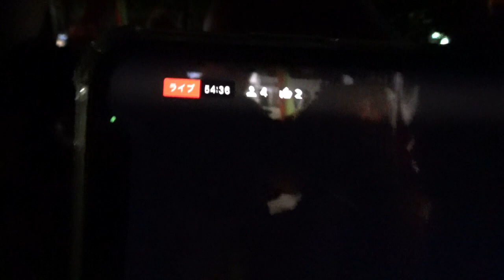【ピーピー島】500バーツのシュノーケルツアーに参加してみました ลงเรือไปเที่ยวเกาะพีพี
《夕日ライブ》ピーピー島のロングテールボートツアーから船上夕日ライブ

このチャンネルでは世界一タイを愛する外国人Toyoがタイを紹介します。
タイのこと、そして日本でのタイに関連することを主に紹介していますが、時折タイとは直接関係の無い旅行関連の動画も入ります。
タイってこんな所、タイ人ってこんな人達。みなさんのタイ旅行の参考になれば幸いです。
現在毎日午後６時（日本時間）に配信を目指しています。

Toyo自己紹介
タイ人に愛される日本の一庶民
・タイ王室から知らぬ間に援助を受ける日本の一庶民
・満員のタイ人の前で王族に謁見する日本の一庶民
・ラーマ９世（初回）とラーマ10世（２回目）のためにタイで出家する日本の一庶民
・国王誕生日式典で各省庁職員より前の外国人最前列に陣取る日本の一庶民
・世界一多くタイ国旗を所有する日本の一庶民
・「タイにとっての特別な日本人」という冠詞を付けられる日本の一庶民

”日本人として”タイに貢献しタイ人から感謝されることで、タイでの日本のイメージを上げます。
最終目標はタイを親日国にすること。

▶日本を愛する私がタイを応援している理由